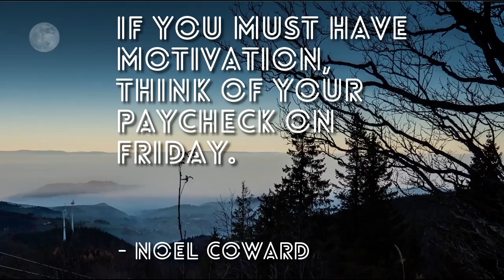Think Of Your Paycheck on Friday